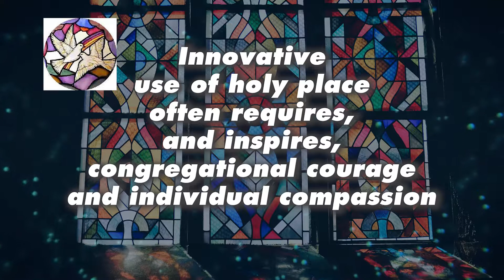INNOVA AWARD Winner: Iglesia Mision La Roca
With the support of Disciples Men of the Southwest Region, Iglesia Mision La Roca Christian Church of south Dallas raised enough money to purchase land, qualified for a construction loan, and received DCEF’s first-ever Holy Places grant. Its members now volunteer at nearby schools and with the Neighborhood Watch Association.

On July 20, it was a winner of DCEF's INNOVA award, which recognizes the innovative use of Holy Place for mission and ministry. Along with Casa View Christian Church, each congregation received the INNOVA statuette and a $3,000 cash award.

To nominate a congregation for the next INNOVA to be awarded at the 2021 General Assembly, email a brief description of its innovative use of Holy Place (100 words or less) to with the subject line INNOVA Nominee.